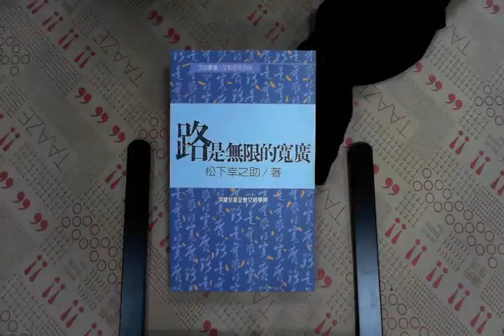TAAZE｜路是無限的寬廣 二手書書況 9575850009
TAAZE｜讀冊生活網路書店「路是無限的寬廣」，找二手書請至